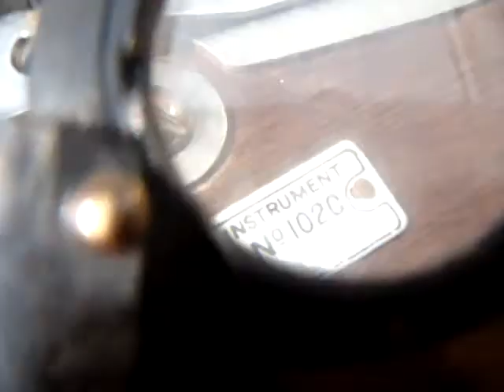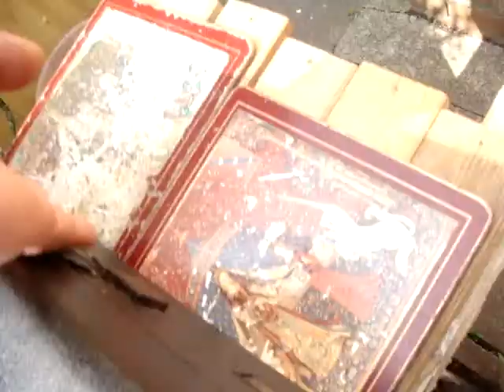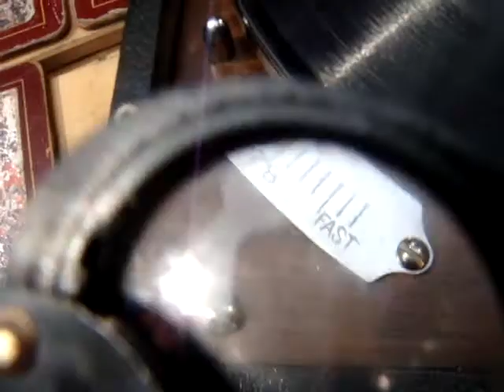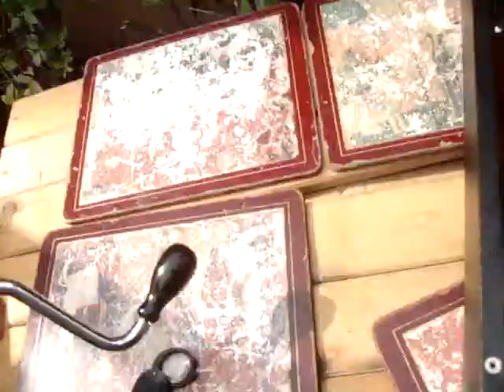HMV / HIS MASTER'S VOICE PORTABLE GRAMOPHONE MODEL 102 C & Sound BOX WIND HAND